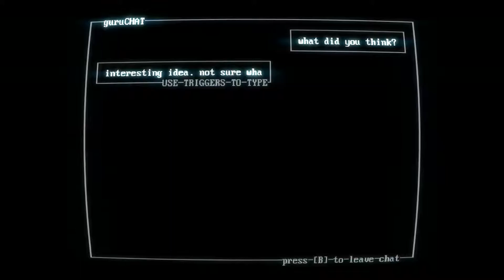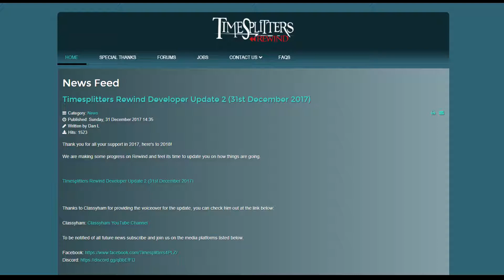Scorch reviews - The most innovative shooter in years'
I got superhot through xbox's games with gold and just really enjoyed it so I wanted to share my experience with everyone. Seriously a great game.